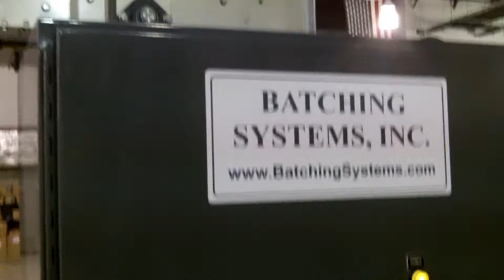F-180 bagger, Dual Lane TakeAway, Bag Diverter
This video shows our VFFS bagger with a servo driven bag diverter and dual lane take Away conveyor.  This option allows the system to fill the bags into two bulk containers or boxes.  Mode 1 can separate two different kits into two different containers.  Mode 2 can fill box/container A to a set number then divert product into box/container B.